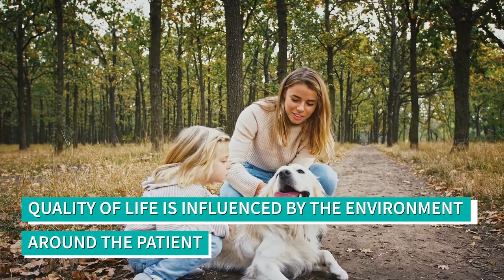Quality Of Life For a Dog With Cancer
Today, you're going to learn what the quality of life is like for a dog with cancer. The way that oncologists approaches cancer cells in animals is uniquely different than an oncologist treating humans. Greg, an oncologist for pets, thinks the quality of life should be achieved not just after the cancer treatment but during the treatment. Despite what many believe, cancer treatment doesn't always have to be a miserable process. Watch this video to learn more about the quality of life in a dog with cancer!

1)This video has no negative impact.
2)This video is also for teaching & Informational AND Entertainment purposes.
3)It is not transformative in nature.